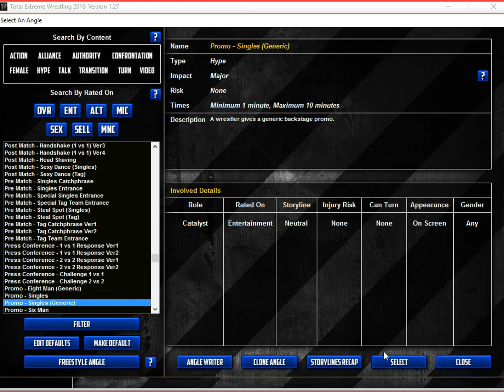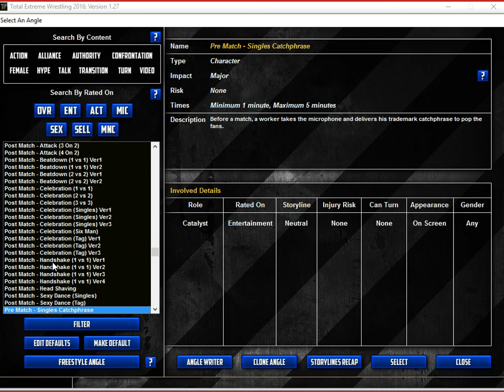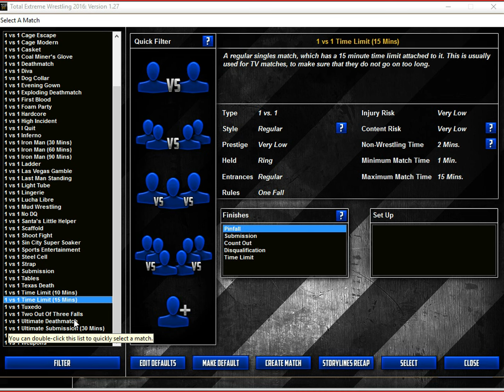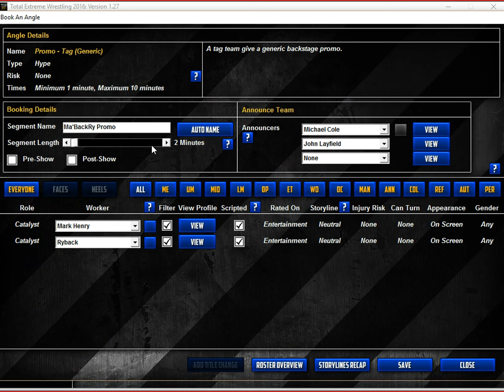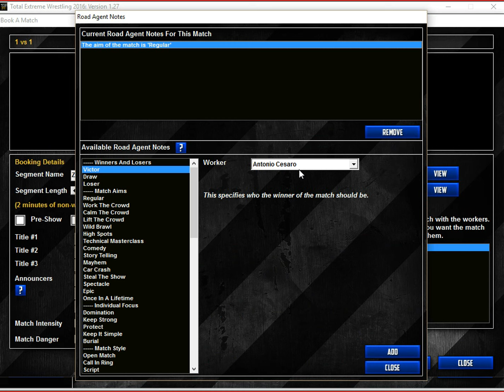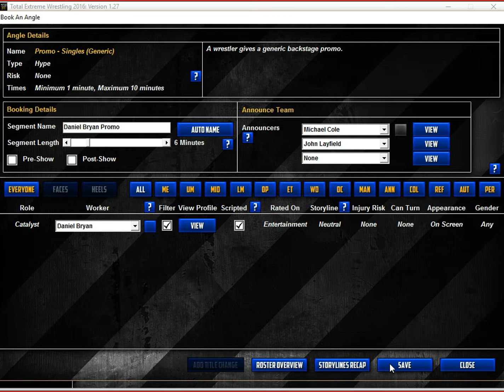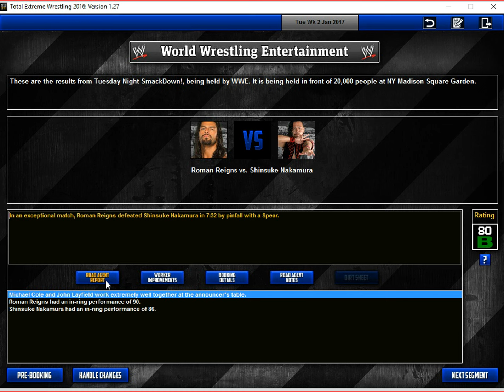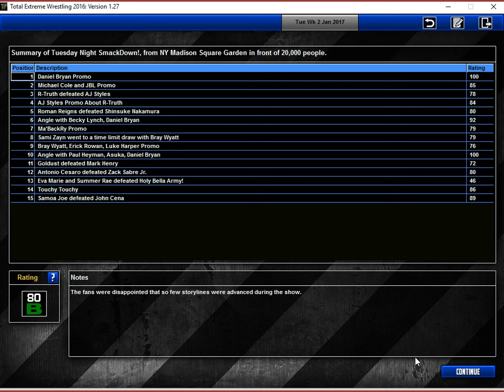TEW 2016 WWE 2017 SmackDown! Episode 30 "A Change of Plan"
As Daniel Bryan murders Tucker, Puddy books SmackDown as my Ghost plays TEW.